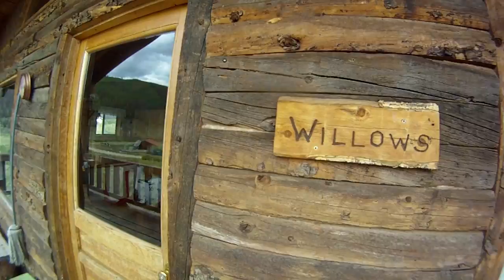Oleo Ranch 2016